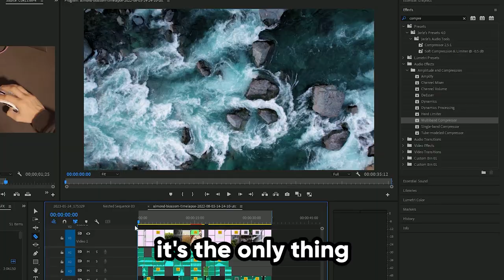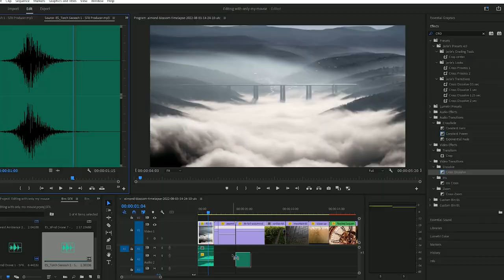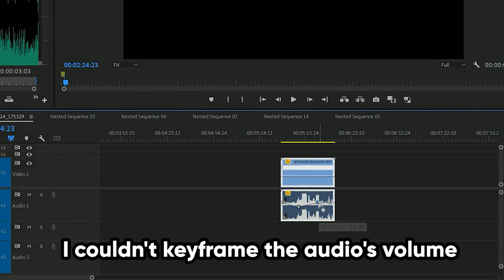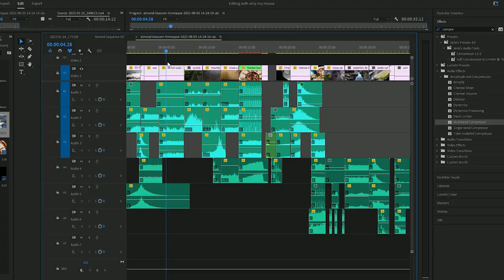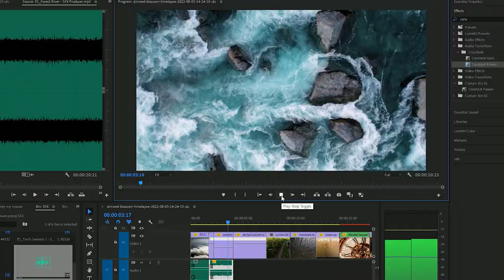How I Made An Entire Video Only Using A Mouse.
In this video, we're putting my video editing skills to the test! Can I edit a full length film using only a mouse? It's going to be a wild ride filled with challenges and lots of clicks! With my limited resources, will I be able to create a visually stunning film that tells a captivating story? Or will I be left with a messy, unorganized video that makes no sense? Watch to find out!